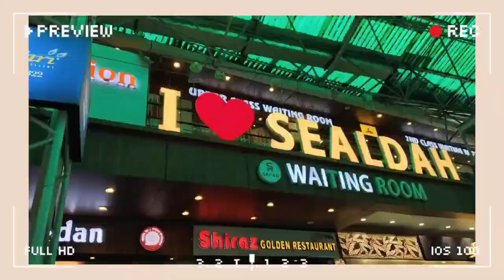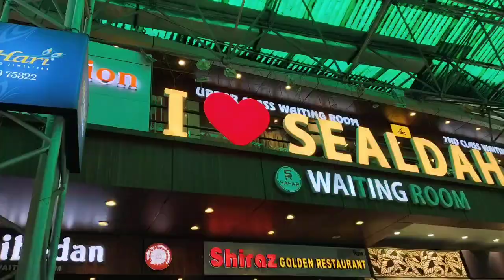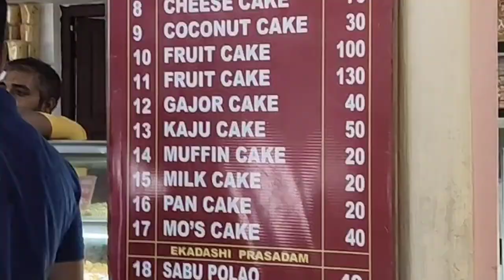Mayapur Vlog 🌸 কিভাবে মায়াপুর যাবে ? Room ভাড়া কত ? কোথায় ভোগ খাওয়ানো হয় ?